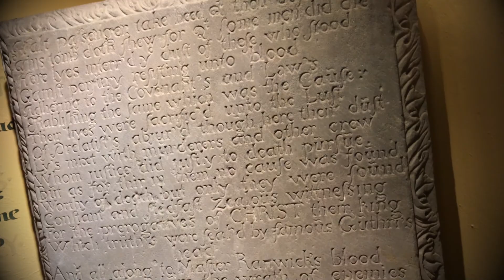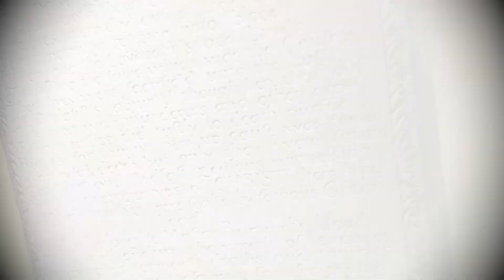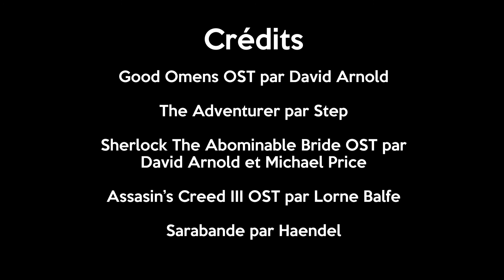PF - Gévaudan #2 - Un hybride à abattre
ERRATUM : Le roi qui gouverne la France à cette époque est Louis XV et non Louis XIV...

Pour cette 3ème saison, nous enquêtons sur les traces d'un animal légendaire français : La Bête du Gévaudan ! Dans ce 2ème numéro, nous nous intéresserons aux actions et évènements de la noblesse ainsi que de la royauté, lors de la seconde année de traque de la Bête.

Cette série de vidéo s'inspire du mémoire et du travail de recherche de Laurent Mourlat, consultable